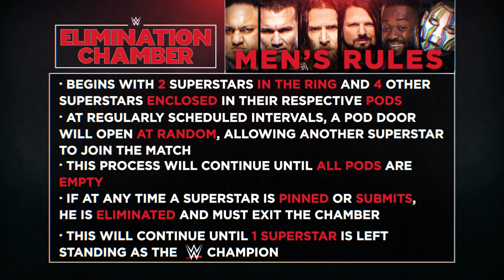Elimination Chamber Kickoff: Feb. 17, 2019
Get all of the late-breaking news, expert analysis and kickoff matches before the action gets underway at WWE Elimination Chamber!

Kickoff starts at 4:00

Follow WWE on YouTube for more exciting action!